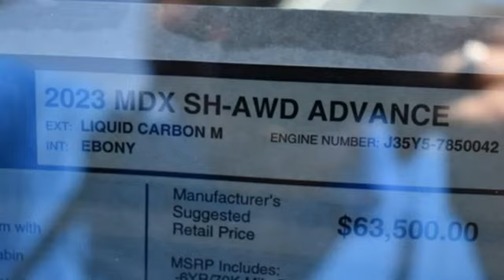New 2023 Acura MDX Falls Church VA Acura Washington-DC, DC APL038482 - SOLD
Year: 2023
Make: Acura
Model: MDX
Trim: Advance
Engine: 3.5L V6 SOHC i-VTEC 24V
Transmission: 10-Speed Automatic
Color: Gray
Interior: Ebony
Stock #: APL038482
VIN: 5J8YE1H83PL038482
Liquid Carbon Metallic with leather trimmed ebony sport seats, heated front and second row seats, third row seating, V6 power, SH-AWD, advance package, navigation, remote start, head up display, panoramic power moon roof, satellite radio, and much more. brbrRecent Arrival!brbrbrWe make every effort to provide accurate information but please verify options and price with management before purchasing. All vehicles are subject to prior sale. All financing is subject to approved credit. Dealer installed options are additional. Stock photo colors, options and trim levels may vary. Not responsible for typographical errors. Published prices subject to change without notice to correct errors and omissions or in the event of inventory fluctuations. Vehicle offers/prices & internet price quotes valid for 48 hours from initial posting date, subject to change by dealer/manufacturer without notice. Vehicles may be in transit to dealer. Vehicle photos may not match exact vehicle. Please call to confirm availability status. All prices exclude taxes, title, license, and dealer processing fee of $899.00. Government 5-Star Safety Ratings are part of the National Highway Traffic Safety Administration's (NHTSA's) New Car Assessment Program. For additional information on the 5-Star Safety Ratings program, please Based on model year EPA mileage ratings. Use for comparison purposes only. Your mileage will vary depending on driving conditions, how you drive and maintain your vehicle, battery pack age/condition, and other factors. World's Largest Acura Dealer based on 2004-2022 AHM New Acura Volume Sales."

Address:
13911 Lee Jackson Highway